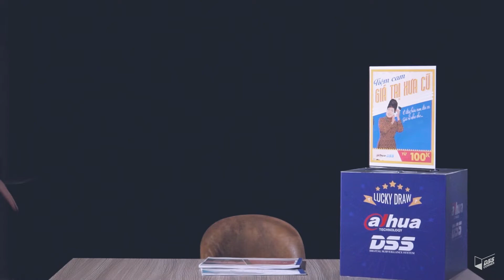HOẠT ĐỘNG MỚI lần đầu tiên xuất hiện trong Wokshop DSS 2020